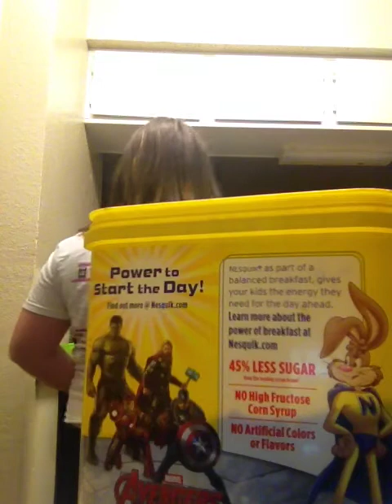Lol what do u thanks plz like and sub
Sub to mranda sings